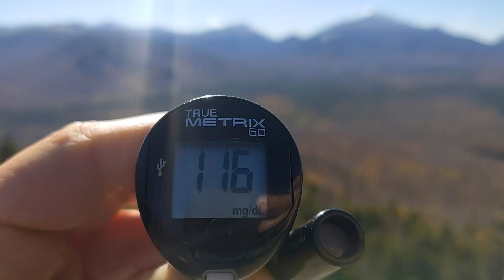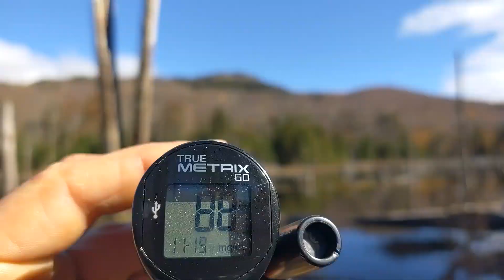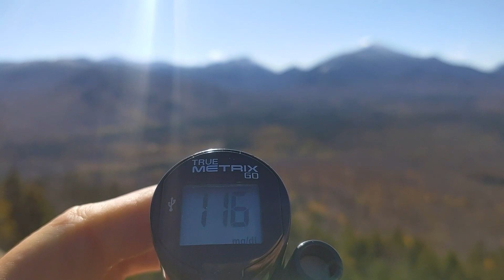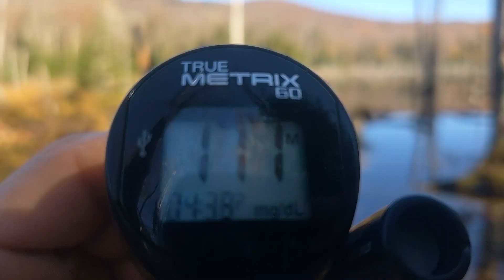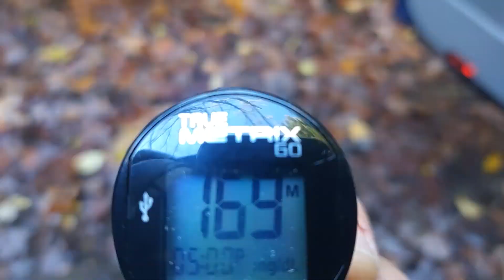Good Sugar, Good Views, Great Mood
A great, beautiful, reletively easy and short climb up Mt. VanHovenburg. I had great sugar on this day. After the hike was over, and I got to work my sugar was at 106, but that part isnt in the video. Good Sugar and good views means a great mood. Another great day in the mountains.